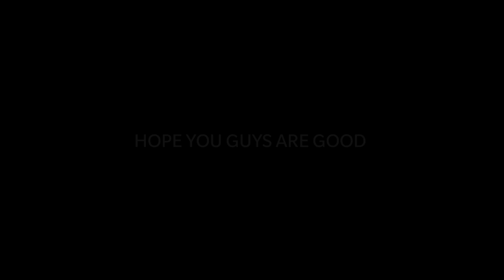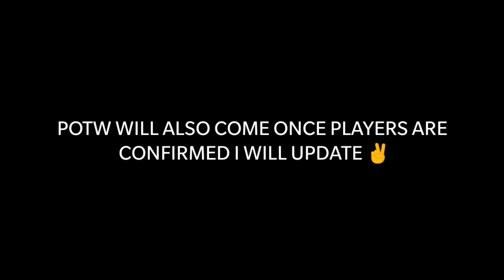What's Coming this Thursday & Monday 16 AUG In Pes | Free Legends, Free Coins | Iconic Rumminegge.